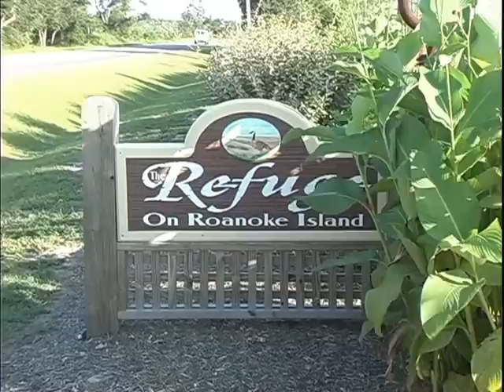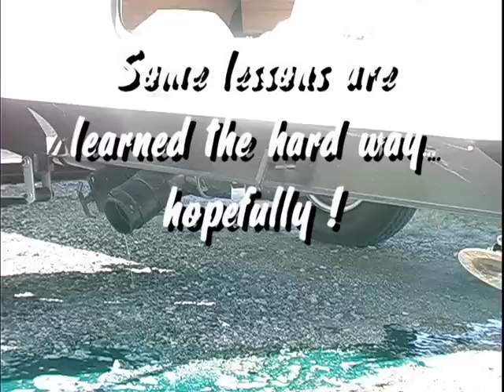Camper3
Our inaugural trip in new camper with three doggies to Outer Banks North Carolina.  See amusing events when we attempt out first dumping of the sewage.